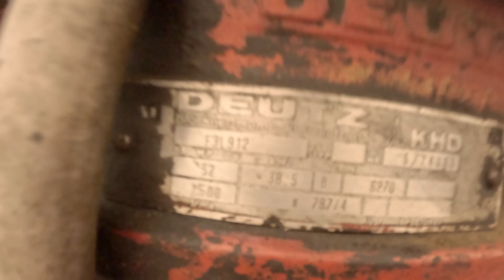ट्रैक्टर में दम है तभी तो निकलता हूं एक सीजन में 300 एकड़। vintage kirloskar & hindustan tractor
Ford Tractors
Farmall Tractors
Massey Ferguson Tractors
Case Tractors
Allis Chalmers Tractors
Oliver Tractors
International Harvester Tractors
Caterpillar Tractors
David Brown Tractors
Fordson Tractors
John Deere 4020
Farmall Cub Tractor
International Harvester Farmall A
Massey Harris Tractors
Case IH Tractors
John Deere Model A
Mack Tractors
Tractor Restoration
Tractor Engine Restoration
Restoring Antique Tractors
Vintage Tractor Engine Repair
How to Restore a Vintage Tractor
Restoring Old Farm Tractors
Tractor Engine Overhaul
Tractor Restoration Process
Restoring Classic Tractors
Tractor Engine Tune-Up
Hydraulic System Repair
Antique Tractor Maintenance
Vintage Tractor Bodywork
Tractor Transmission Repair
Tractor Rebuild Project
Vintage Farm Equipment
Antique Farm Tools
Farm Machinery Restoration
Old Farming Equipment
Classic Farm Machinery
Tractors for Farming
Vintage Farming Tools
Restoring Farm Equipment
Vintage Agricultural Machinery
Farm Tractor Preservation
Vintage Tractor Collectors
Antique Tractor Collecting
Classic Tractor Collecting
Collecting Vintage Tractors
Tractor Collector Community
Vintage Tractor Auctions
Antique Tractor Shows
Rare Tractor Finds
Collecting Classic Tractors
Tractor Show Events
Farm Tractor History
Vintage Tractor Farming
Old Tractor Farming
Classic Farm Vehicles
Tractor Farming Equipment
Vintage Farm Life
Tractor Farming Tools
Antique Tractor Machinery
Old Farming Equipment Restoration
Classic Farming History
How to Restore Vintage Tractors
Best Vintage Tractors for Restoration
Top Antique Tractors to Collect
How to Repair Classic Tractors
Restoring Old John Deere Tractors
Vintage Farmall Tractor Restoration
Vintage Tractor Collection Tour
Tractor Restoration Tips and Tricks
Antique Tractor Show Highlights
How to Collect Antique Tractors
Tractor Restoration Videos
Tractor Show Videos
Vintage Equipment Restoration
Tractor Repair Tutorials
Vintage Machinery Restoration
Old Equipment Restoration
Restoring Classic Farm Machinery
Antique Equipment Videos
Old Tractor Restoration Guide
Rare Antique Tractors for Sale
Preservation